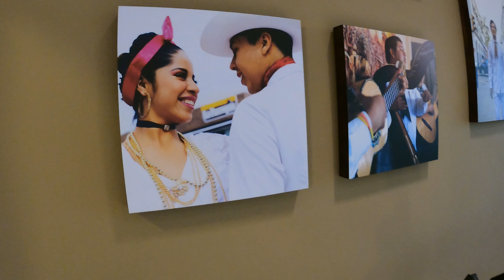Gringo Meetup / Coatepec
Hola friends!! 👋🏽👋🏽
Hope today finds you well. 🙏🏽🥰

Link to all our rental and property tours and budget vids below chicos. ✌🏽⬇️⬇️⬇️
In this vlog you can join us on our drive to help our dear friend Kar move.
We will then take you to a newly renovated restaurant in Coatepec where we are having our weekly gringo meet-up. We have never been to this place before, it is located in the heart of Coatepec.
It right across the street from the town square and next to the church, you will hear the bells go off a few times. We did stop in here one time with the dog to enquire about letting us with little Cece.
They had no problem allowing us in with him, they never even asked for his paperwork.
We were told from our local friend who was with us Moni that the place was recently renovated.
(it's her big Bronco) 💖✌🏽
Now our meals were very good the bill was a bit hight but we tipped more we normally would as we had not change and we did have extra beverages as we hung around a bit longer as it was raining pretty hard outside.  (no alcohol drinks)  I had cappuccino after lunch and Jen had a fancy hot chocolate drink.  We loved the location and the view from the second floor was nice over looking the park and seeing the church bell tower.

We are 2 Canadians Jennifer & Darryle, we sold everything we owned and moved to Mexico.
We packed up 3 suitcases each and hopped on a plane with our 12 year Maltese bound for Cancun.

You can travel around Mexico with us as we stay at each location for approximately one year,  this way you can fully explore the area.  It will also keep our content fresh and exciting for us all chicos.
We will start in Merida area and work our way over to Oaxaca coast.  Next stop is Xalapa Veracruz. Come along on this journey with us friends. 🥰✌🏽

Here is a link to our monthly budget videos if you are curious about the cost of living in Mexico. ⬇️⬇️⬇️⬇️⬇️⬇️

If you find our content helpful or entertaining we'd truly appreciate your support, like & be sure to subscribe so you do not miss when we upload our next vlog, gracias mis amigos. 💖

Thank you for giving us a piece of your life 🥰
Cheers J&D ✌️🐶👫